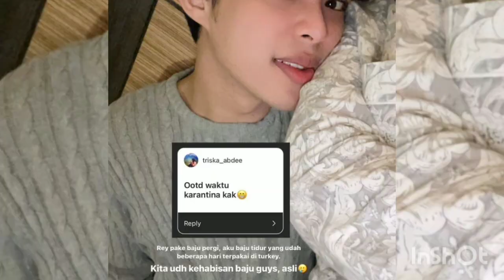Karantina Hari Ke 3, Keabisan Baju ‼️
‼️Akun Fanbase‼️

reinfamily RUU